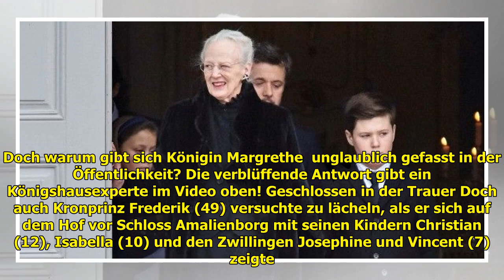Margrethe von Dänemark Verwirrende Szenen: Experte erklärt, warum die Königin in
Die Trauer um Prinz Henrik von Dänemark ist groß. Doch vor allem die Königin lässt sie sich nichts anmerken. Ganz im Gegenteil. Am Dienstag (13. Februar) verlor das dänische Königshaus seinen größten ... ...